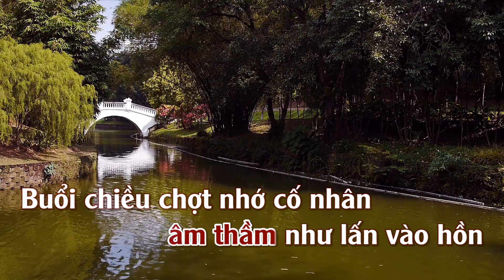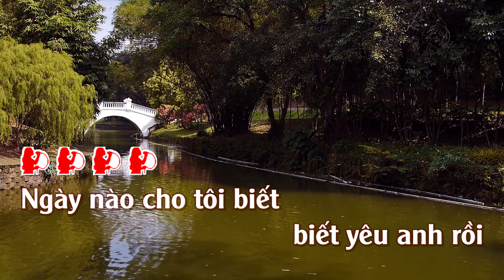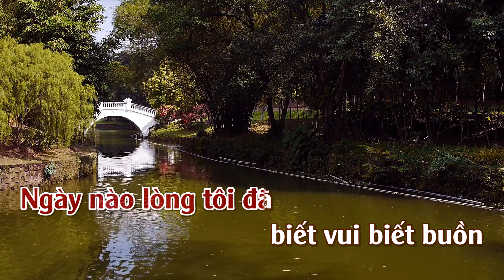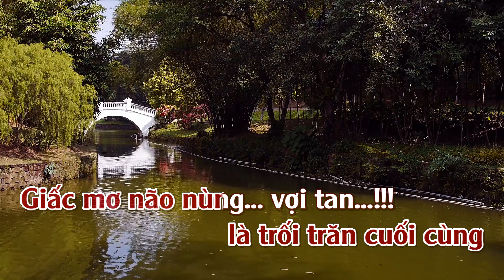Karaoke Mashup Hoài Cảm & Bao Giờ Biết Tương Tư Tone Nữ | ThuanSd Official